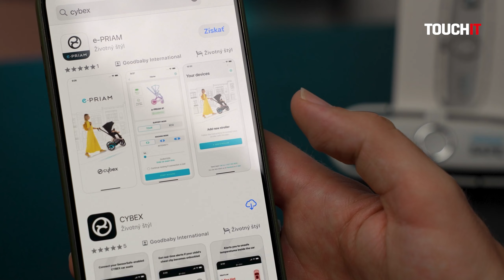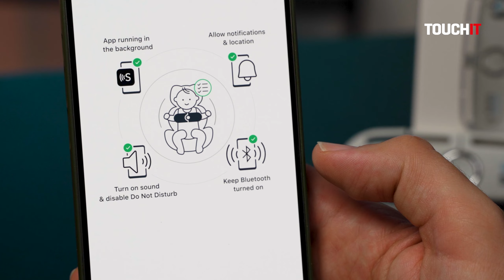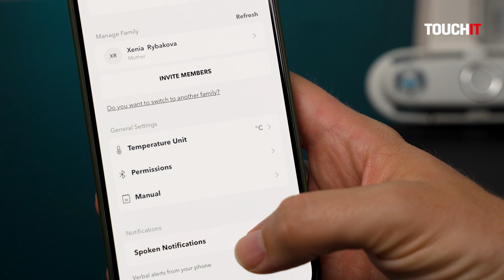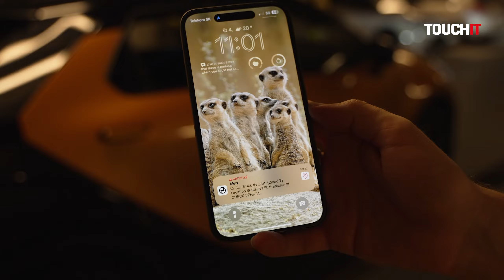CYBEX SensorSafe: Dieťa v aute nezabudnete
Pre mnohých rodičov je to nepredstaviteľná situácia, avšak nastať môže – odídete z auta, ktoré ste nechali na parkovisku alebo v garáži a úplne zabudnete na to, že vo vozidle ste zabudli vaše dieťa. Tejto situácii sa však dá predísť a práve to je hlavná úloha bezpečnostnej spony CYBEX SensorSafe.

REVIEWIT sú recenzné videá rôznych technologických produktov či služieb.